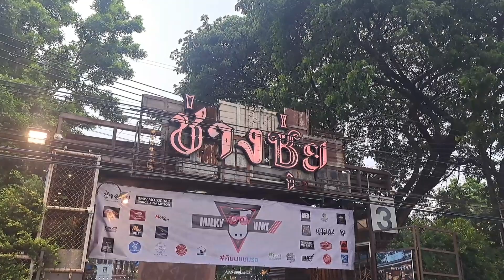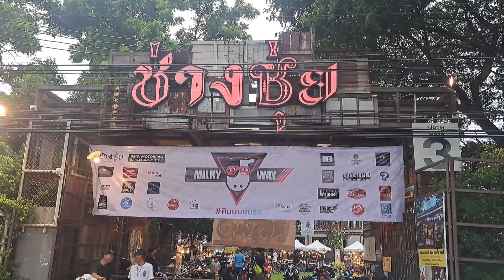พาเที่ยวงาน Milky Way At ChangChui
ถ้าชอบก็ กด Like กดSubscribeเพื่อเป็นกำลังใจในการทำคลิปต่อไปด้วยครับ